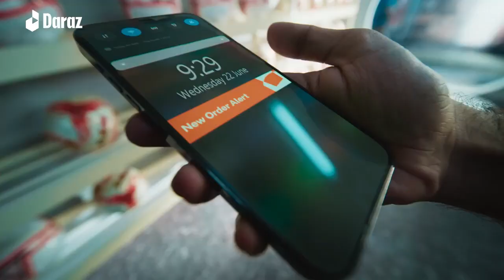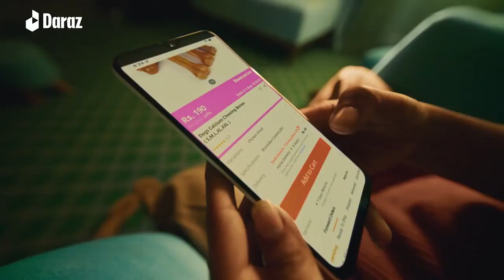The New Daraz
The New Daraz | 2022
Production House: Red Shoes Productions
Director: Luboš Vacke
Executive Producer: Mazhar Raza
Sr. Producer: Danish Qasim Awan
Content Producer: Jibran Tahir
Director of Photography: Anna Smoroňová
Production Designer: Tomas Bukacek
Assistant Director: Safwan Bawany
2nd ADs: Haris Malik & Danyal Raza
Assistant DOP: Shahzaib Ali
Focus Puller: Abdul Haseeb
Camera & Lenses: Studio 146 - Xpose Films - Media Line
Lights: KeyLights - LCG
Jimmy Jib: Circle Lights Studio
Ronin Operator: Meer Sultan
Gaffer & Grip: Muhammad Yousuf
Art Director: Abdul Subhan
Set Design: Fawad Ur Rehman
Wardrobe Stylist: Mariam Sarwar Sheikh
Assistant Wardrobe Stylist - Salman Roofi
Makeup - NABILA
Talent: Citrus Talent - Mediacops
Choreographer: Shaaz
Special Effects: Mehboob Shah
Animal Talent Trainer: Azlan Shah
Post & Animation: PFX
Music Composition: Gimme Butter
Sound Design: Samuel
Colorist: Marina
Stop Motion Animation: Animation People
Concept Artist (Stop Motion): Anas Riasat
Storyboard Artist: Maha
Endtail Elements: Rahat Niaz
Voiceover Artist (English): Clarke Fulton
Voiceover Artist (Urdu): Ali Safina
Local Post Supervisors - Waqqas Waheed Awan - Ehtesham Ul Haq - Raheel
Location Coordinator: Saad - Suresh - Javed
Production Manager: Sohaib Leghari - Farhad Ali - Anas Sattar - Umair